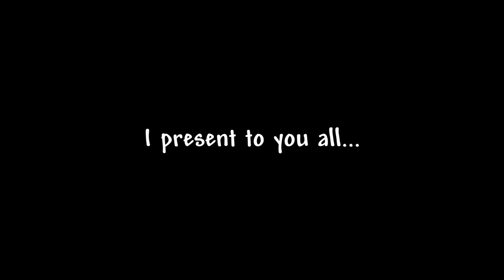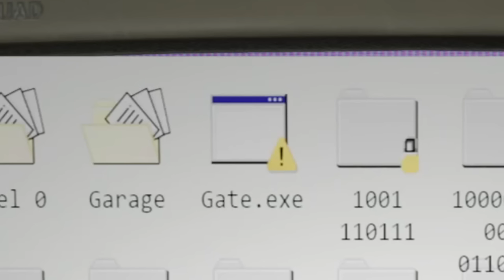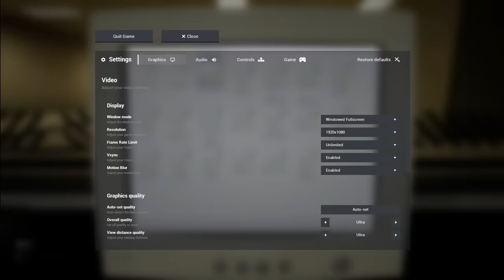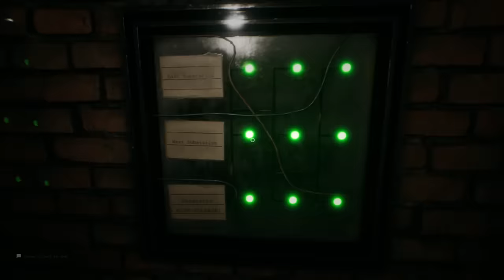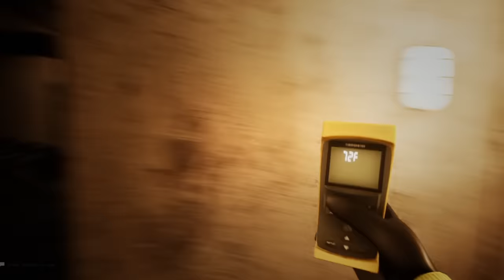ESCAPE THE BACKROOMS ft. ADRIAN!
In this episode of surviving liminal horrors beyond human comprehension, Adrian and I attempt to ESCAPE THE BACKROOMS together! We take on as many levels as possible, starting with Level 0 and going through each level, facing backrooms deities such as The Howler, otherwise known as The Bacteria, Skin Stealers, Hounds, Smilers, and MORE, and boy was it a nightmare. I've never felt more small than when a tremendous wire monster is grabbing me by the ears and taking a bite out of my face like an apple. Luckily, however, Adrian is there to risk the future strength of his back by carrying us through this NIGHTMARISH experience. Thank you all so much for watching! If you enjoyed, please be sure to drop a like and subscribe for more content like this, as well as leave a comment to let me know your thoughts on this video! If you guys want a part two, please do let me know below! Also if you'd like, follow the Instagram and Twitter for future stream and video updates!